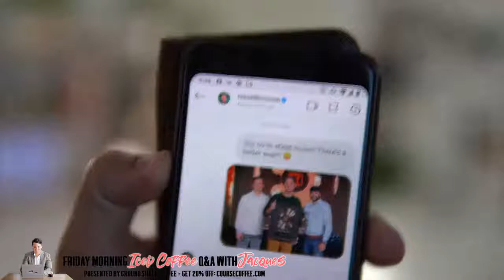Friday Morning Iced Coffee Q&A with Jacques - 4/17/20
I'll be drinking my morning iced coffee and answering any and all of your questions about online courses.